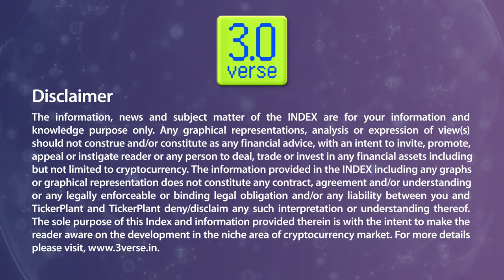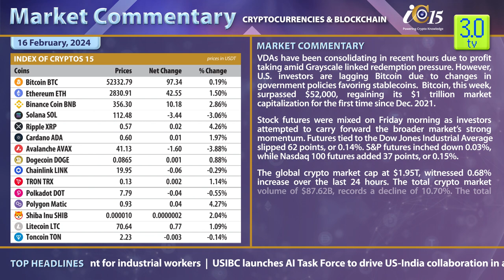MARKET COMMENTARY - 16th February 2024 | 3.0 TV